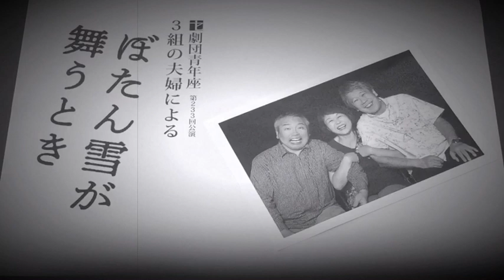『ぼたん雪が舞うとき』Ｃ組インタビュー②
『ぼたん雪が舞うとき』
Ｃ組（平尾仁、井上夏葉、黒岩亮)インタビュー第2回です。

劇団青年座第233回　３組の夫婦による『ぼたん雪が舞うとき』
作＝高木達
演出＝齊藤理恵子(A組)、伊藤大(B組)、黒岩亮(C組)
2018年8月22日(水)～9月2日(日)／小劇場B1